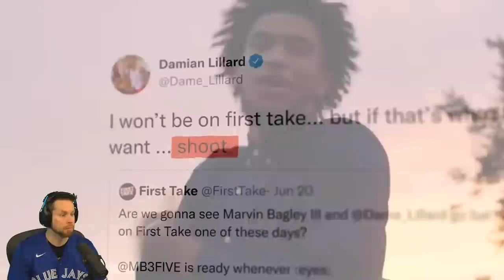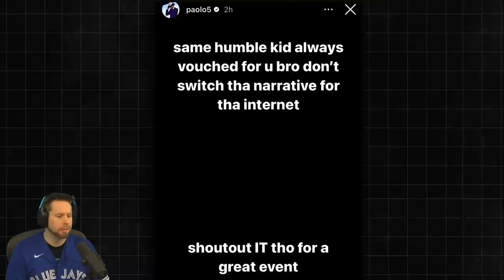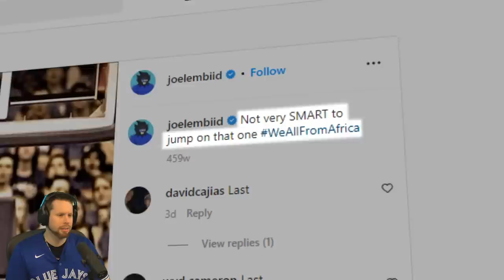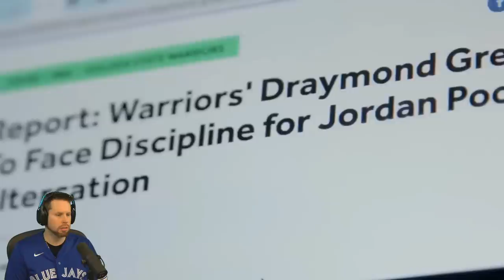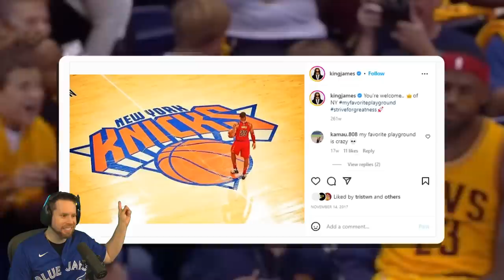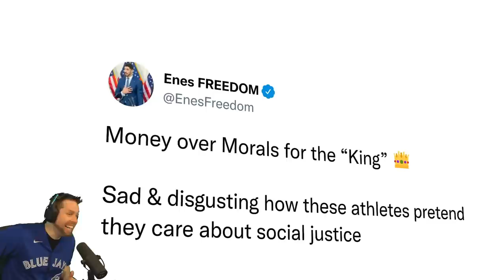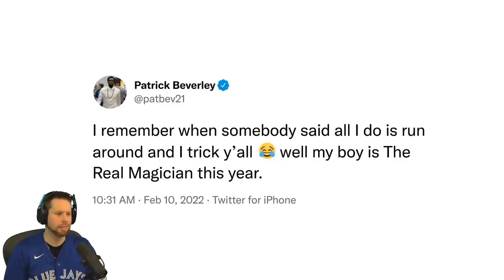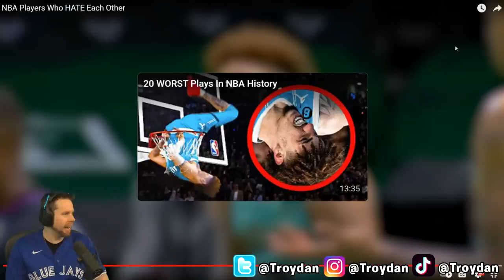THIS IS SERIOUS! NBA Players who HATE each other!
These NBA basketball players hate each other on and off the court